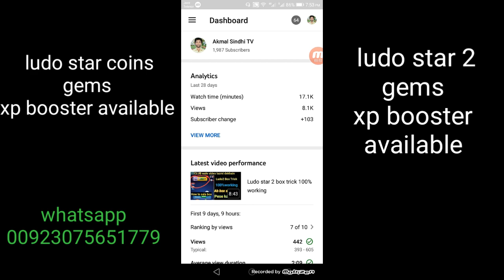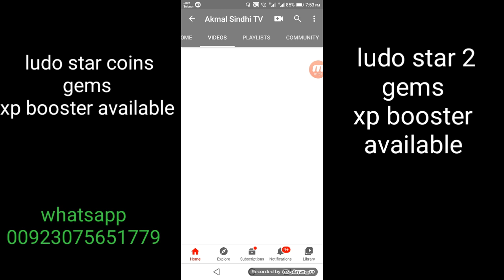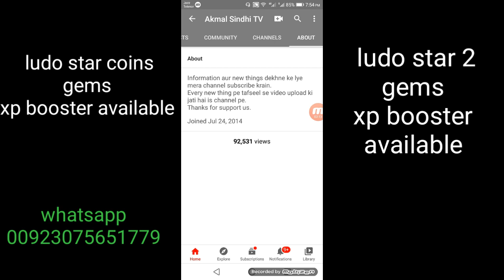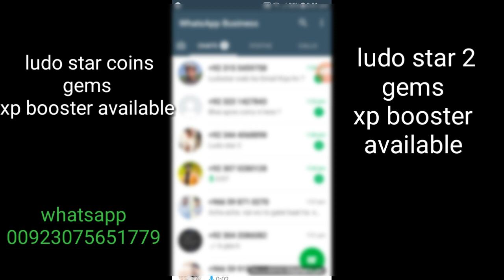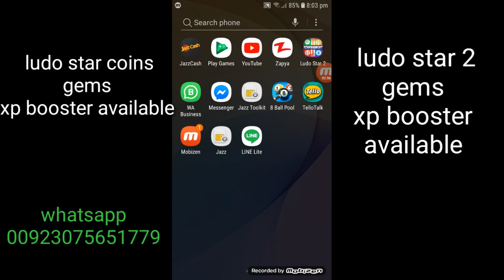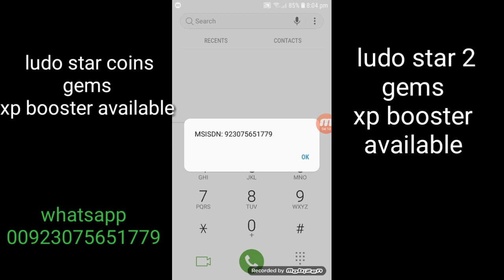Mere channel ko kya Howa itna peeche kyon challa gya😭😭😭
Sohail bhai channel link👆👆👆👆👆👆👆
Ap sab se guzarish hai ke WhatsApp pe sirf zroori msg krain

Apke hr swal ka jawab dya jae ga